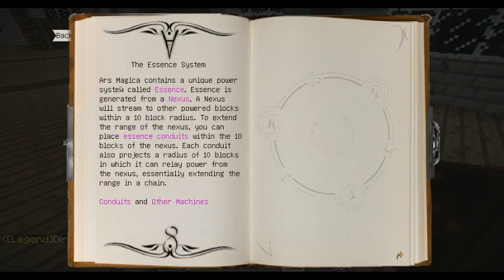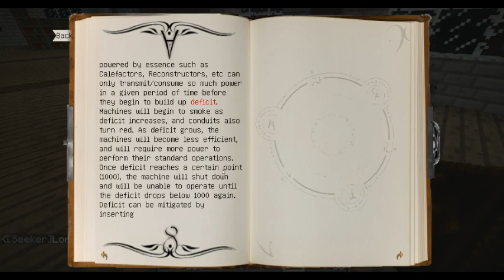Minecraft Let's Play FTB Multiplayer - Nonflavored Episode 13 - The Hunt for Blue Essence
Feed the Beast (FTB) is a collection of mods put together to form 1 great version of Minecraft. Playing on the Direwolf20 Nonflavored server.

Check out my Facebook and Twitter feeds if you want to keep up with what is going on in my worlds.